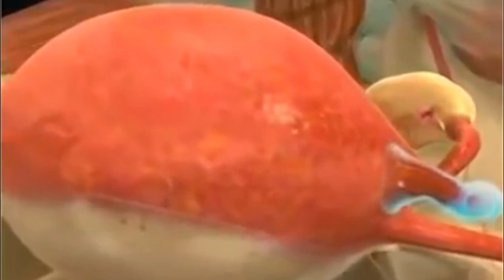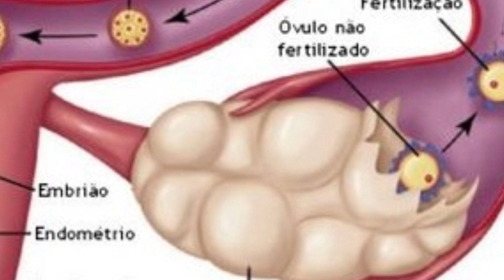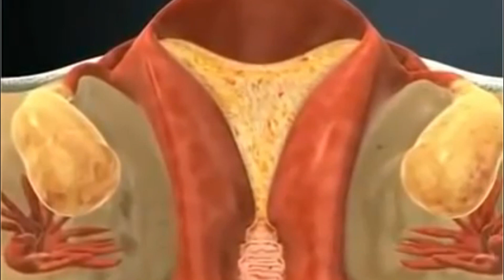O QUE É MENSTRUAÇÃO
No vídeo de hoje eu vou falar o que menstruação.

menstruação - o que é menstruação - mulher - saúde da mulher - menstruarão atrasada  - ciclo mesntrual